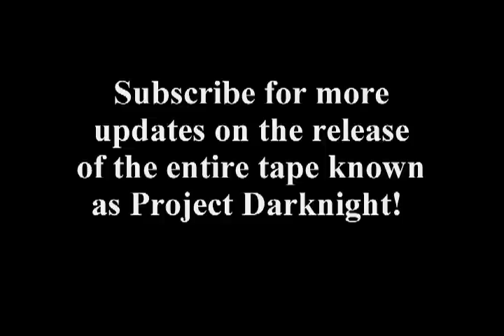Wikileaks UFO ALIEN Video Tape Disclosure Febuary 7, 2011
A closer look at the amazing footage of an alien attack!Wikileaks UFO Alien Disclosure Febuary 7, 2011 For More exclusive video in to the project Dark Night Released video click link on video to see the entire video in full color! Warning its very disturbing!